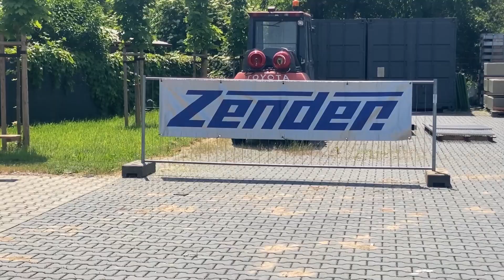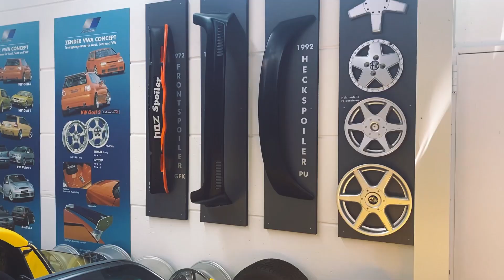Young- & Oldtimertreffen am Zender Museum Mülheim-Kärlich 2023 | German MotorKult TV Short Movie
Das diesjährige Young- & Oldtimertreffen des Automobilclubs AC Mülheim-Kärlich im ADAC e.V. war ein voller Erfolg. Zahlreiche Youngtimer- und Oldtimerliebhaber aus der Region kamen usammen, um ihre faszinierenden Fahrzeuge zu präsentieren und zu bestaunen. Ben Peschel war für German MotorKult TV vor Ort, um die Eindrücke des Tages einzufangen!

Das Treffen bot den Teilnehmern eine einzigartige Atmosphäre, um die Schönheit und den Charme vergangener Automobilzeiten zu erleben. Der Geruch von Benzin und das Brummen der Motoren erfüllten die Luft, während sich die Besucher zwischen den liebevoll gepflegten und restaurierten Fahrzeugen bewegten.

Ein besonderes Highlight war in diesem Jahr die Möglichkeit, das Zender Museum hautnah zu erleben. Das Zender Museum, benannt nach dem renommierten Fahrzeugdesigner Hans-Albert Zender, ist eine wahre Schatzkammer für Oldtimerliebhaber. Es beherbergt eine umfangreiche Sammlung von historischen Fahrzeugen, darunter seltene Modelle und Prototypen, die sonst kaum zugänglich sind.

Die Besucher hatten die Gelegenheit, die faszinierenden Exponate des Zender Museums zu bestaunen und sich von der einzigartigen Geschichte jedes Fahrzeugs mitreißen zu lassen. Es war eine wunderbare Möglichkeit, die Entwicklung von Zender im Laufe der Jahre zu verfolgen und die technischen Meisterwerke vergangener Zeiten zu bewundern.

Das diesjährige Young- und Oldtimertreffen des AC Mülheim-Kärlich im ADAC e.V. war zweifellos ein unvergessliches Ereignis für alle Automobilenthusiasten. Die Kombination aus der faszinierenden Ausstellung der Oldtimer und der einzigartigen Möglichkeit, das Zender Museum zu besuchen, machte diese Veranstaltung zu einem Highlight für Liebhaber historischer Fahrzeuge. Es bleibt zu hoffen, dass auch in Zukunft solche Treffen stattfinden und die Begeisterung für Youngtimer und Oldtimer weiterhin wächst.

German MotorKult ist ein Online-Magazin von MotorMarketing, eine speziell ausgerichtete Online-Marketing Agentur für automotive Unternehmen.

MotorMarketing
Im Buchseifen 10
D- 56281 Emmelshausen